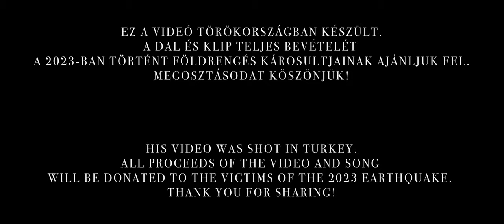WALK ON BY - Csondor Kata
Helyszín: Törökországi Belek -  @SuenoHotels Delux Belek

A dal és videoklip teljes digitális bevételét a 2023-as földrengés áldozatainak megsegítésére ajánljuk fel.
The entire digital income of the video and the song will be offered to those in need of earthquake in Turkey

Előadó: Csondor Kata
(Dionne Warwick cover)
Hivatalos facebook